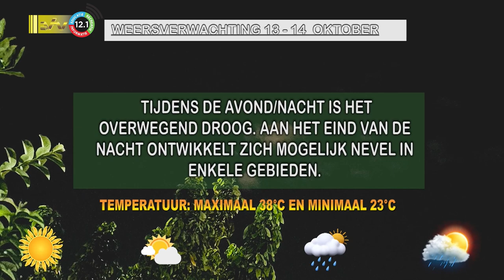13 10 2023 Weersverwachting 13 - 14 okt 2023